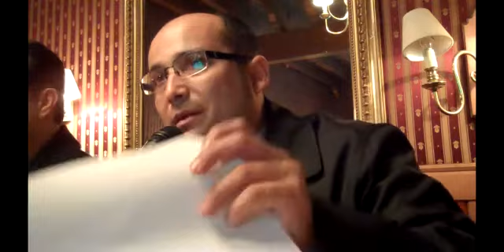Resultados contra el narcomenudeo: SCDO